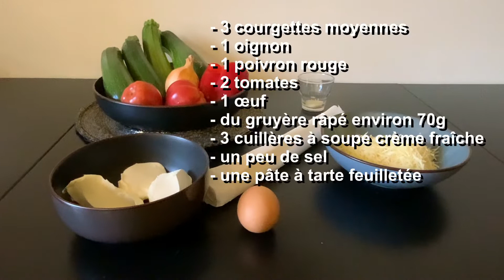Recette véggie, tarte aux légumes ! elle plait à tout le monde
Recette véggie, tarte aux légumes, Tarte incroyable et pourtant si simple ! Elle plait à tout le monde: la recette de la tarte aux légumes du jardin: Courgettes, poivrons, tomates, etc  Recette facile à faire, simple et vraiment excellente.